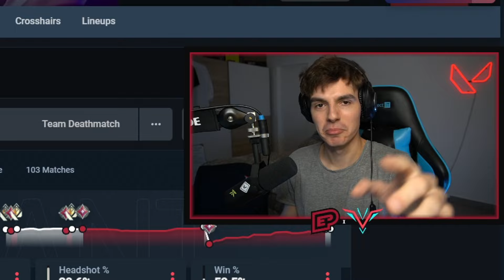Dostal jsem Vyse na ROAD TO RADIANT!!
Dnes tu máme Road to Radiant s nejnovější agentkou Vyse, trvalo mi to 88 her a 50 hodin času, abych to dokázal. Budu moc rád když podpoříte lajkem, pokud jich tu bude 500, uděláme to další akt znovu!

SAC: CANTZER ► hashtag ad

EDIT:  @nyxo  🥰